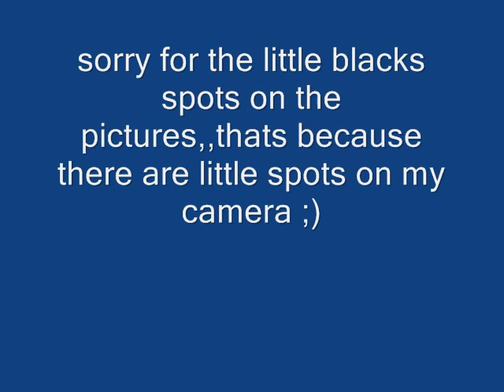me making a big painting of Gangstarr!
this a video of me making a big painting of the group 'Gangstarr'. It took about 3,5 hours to make it.
more videos coming soon!! ;) R.I.P. Guru !!!